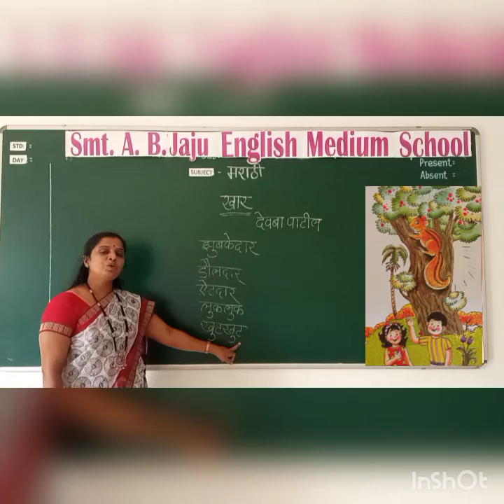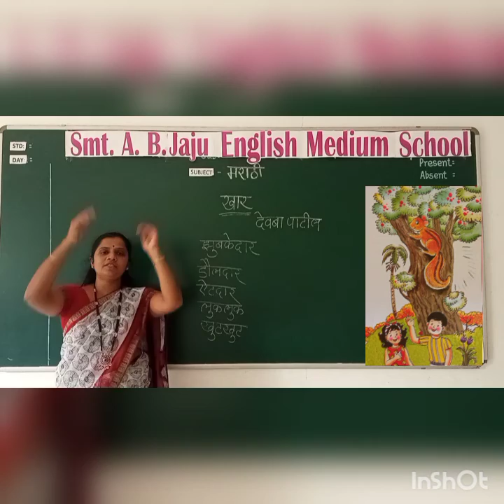Std 2nd Marathi खार